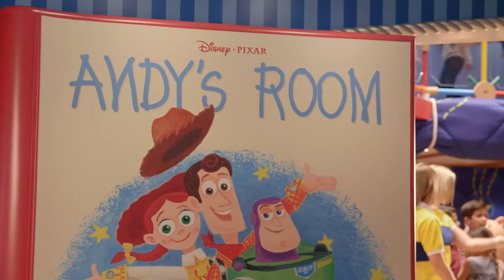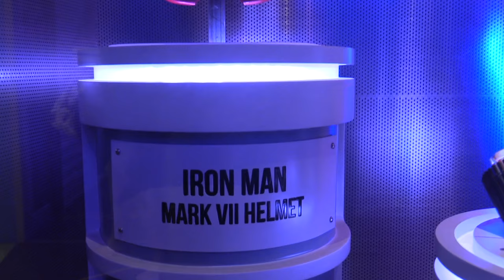Inside Disney's Oceaneer Club on the Disney Wonder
Look at the re-imagined Oceaneers Club for kids on the Disney Wonder cruise ship. It has four play spaces themed after "Frozen," Marvel, Toy Story, and Disney Junior and gives kids a chance to play with their favorite characters from those franchises.